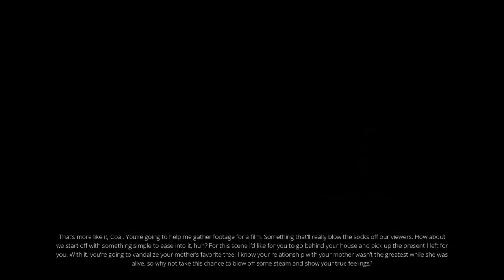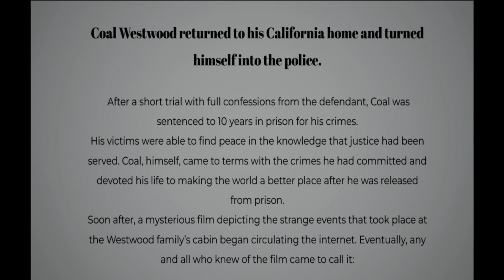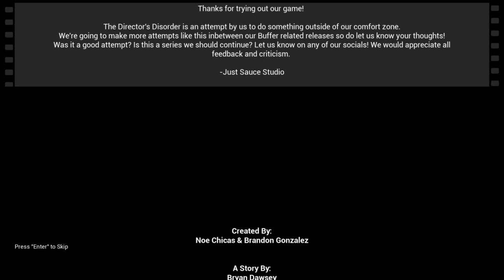Er hatte Spaß mich zu quälen, aber ich tat es wegen Ace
Mein Name ist Coal Westwood. Ich habe schlimme Dinge getan.

Ich wollte mich verstecken vor der Welt damit niemand mein Geheimnis erfährt, ich suchte die Zuflucht und fand das verderben.

Jetzt tue ich wieder schlimme Dinge um mein gewissen rein zu waschen.

Veröffentlicht: 19. Jan. 2023

Entwickler: Just Sauce Studio

Publisher: Just Sauce Studio